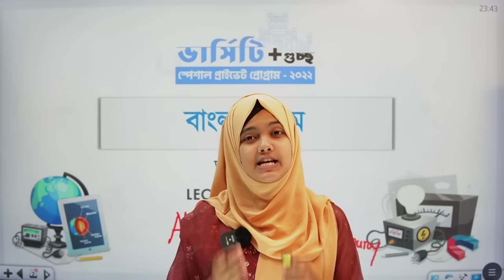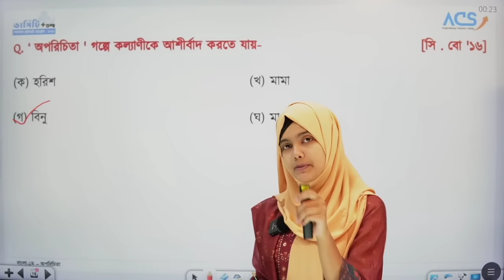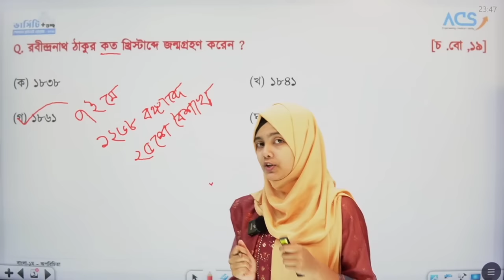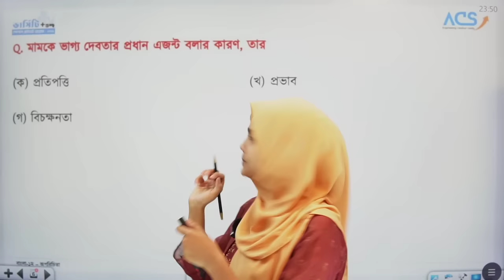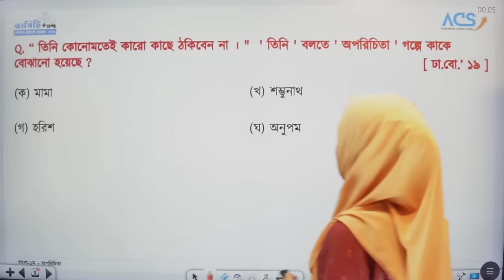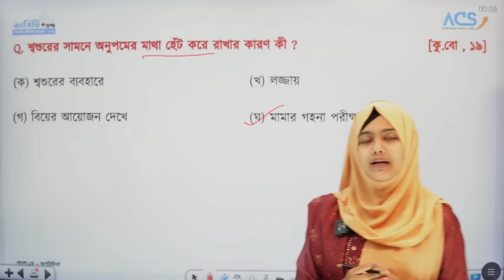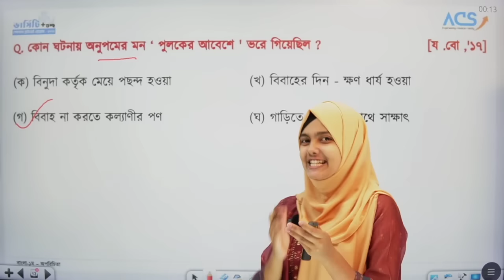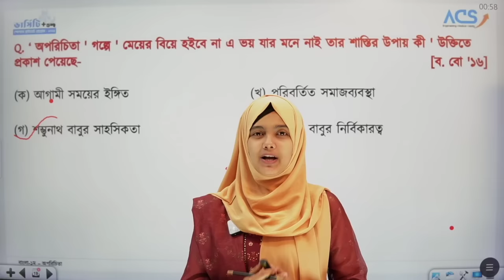One Shot Mcq || Bangla|| অপরিচিতা🔥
ACS এর ভর্তি প্রস্তুতির সকল কোর্স 🔥
1.ভার্সিটি + গুচ্ছ প্রাইভেট ব্যাচ HSC- 2022

সাকিব ভাইয়ার 22 ও 23 ব্যাচের সকল কোর্স
4.Sakib-Sanjoy Chemistry Admission Foundation Btach HSC-22
5.Sakib-Sanjoy Chemistry series zero to Pro Cycle Batch HSC-23
1.Cycle-3